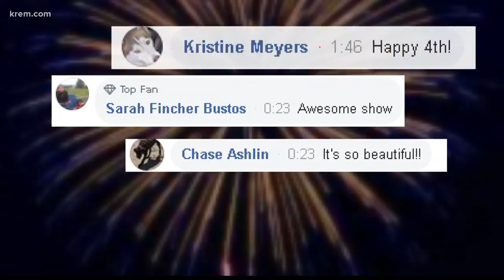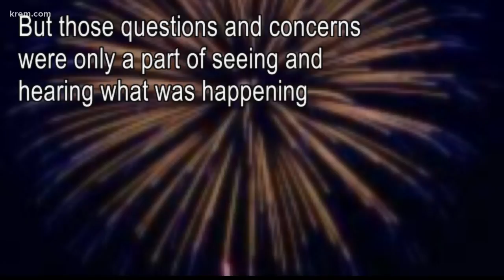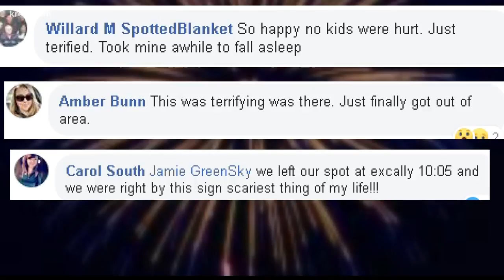'My adrenaline went through the roof': Witnesses describe scene during Coeur d'Alene shooting